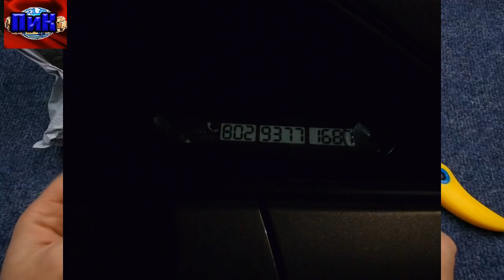Огромная распаковка посылок.